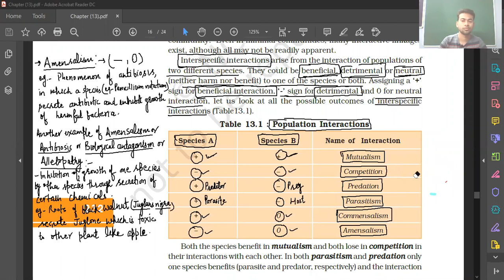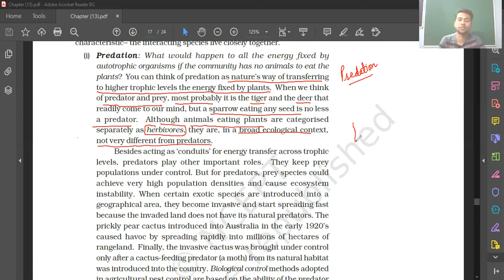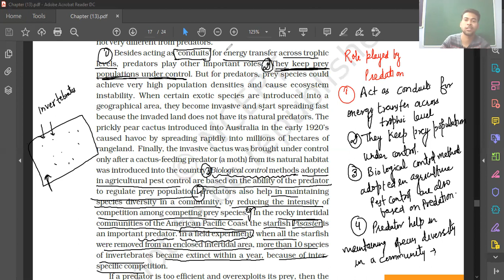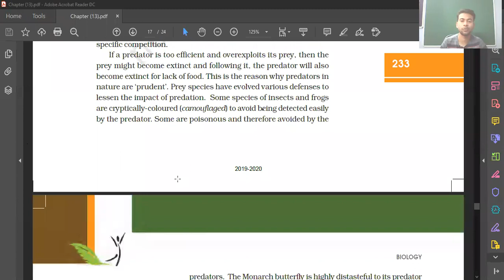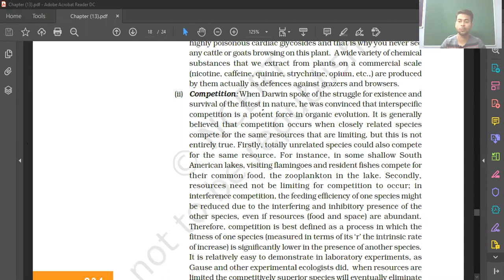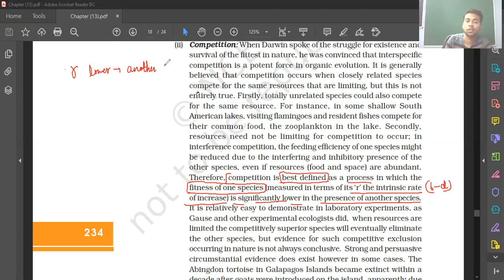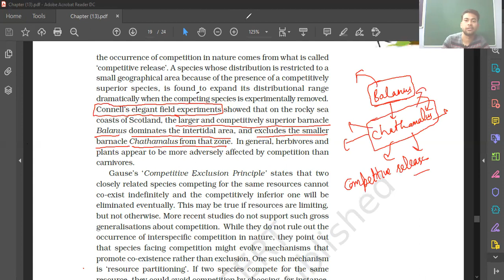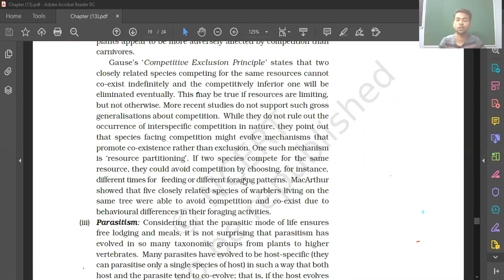Organisms and Populations || Part-6 || Class XII || By Yogesh Sir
CBSE BOARD & NEET PREPARATION